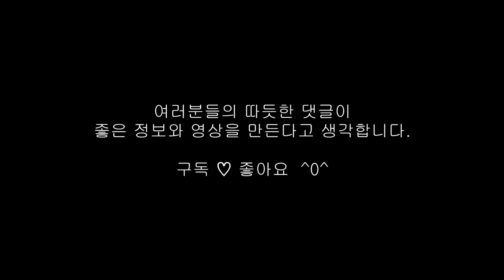16. 구형컴퓨터 PC케이스 전면패널 개조 해서 스위치 장착하기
안녕하세요. 한가애담 한크입니다. ^^

이번 영상은 제 컴퓨터 커스텀 수냉PC 에 사용될 케이스 프론트패널 에 있는 부품들을 제거하고 개조 하여 필요에 따른 스위치 를 장착하는 DIY 영상이 되겠습니다.

한크 커스텀 PC DIY에서 가장 중점을 두고 있는 부분은 바로 관리입니다.
사용을 하며 관리나 운영에 있어서 소프트웨어 보다는 물리적인 하드웨어를 바로 직접 제어가 가능하도록 하는 것은 관리자 적 입장에서 매우 중요하다고 생각합니다.

개인 PC에 있어서 제가 바로 관리자며 사용자이기 때문에 제가 편한 대로 만드는 것이 바로 그 목적이고 목표 입니다.

그렇기에 제가 하는 방식은 늘 상황에 따라 장/단점이 있기에 무조건적인 정답이 아니며 전체적인 시스템을 이해하지 못한다면 따라하지 않는 것이 좋고 따라하시며 발생하는 문제에 대한 책임은 질 수 없으니...  ^^

이런 방법도 있구나 정도로 봐주시면 좋겠습니다. ^0^

단, 찐 팬들만 환영해요~~ (적과의 동침은 사절...)

한가애담은 늘 초보자들을 응원하며 올바른 정신을 갖고 예는 예로 답하는 정인들을 좋아합니다. 정인들과 초보자들 화이팅! 입니다.